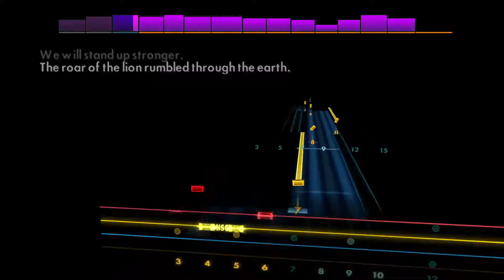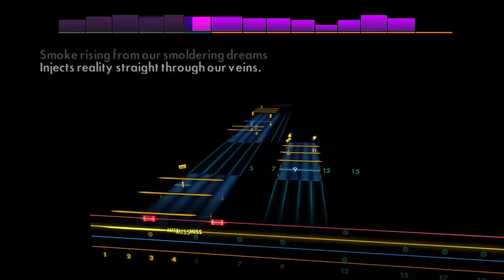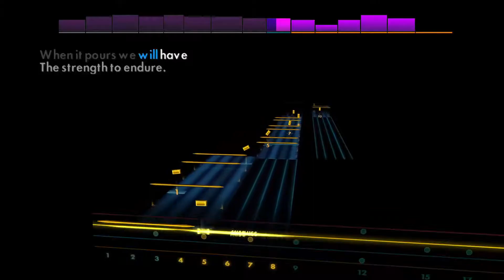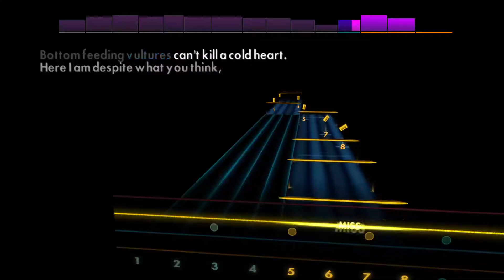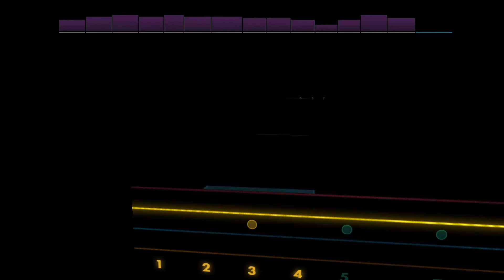Chest And Horns - Winds Of Plague [Bass - (A220) B E A D] Guitar Tab